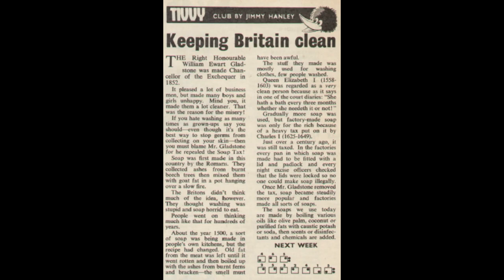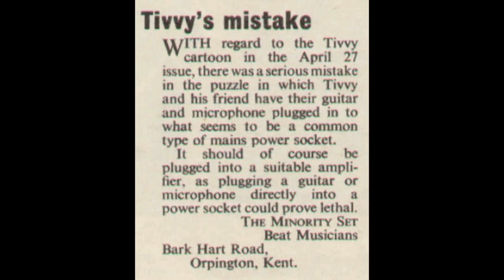Tivvy's Tune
Tivvy's Tune by Tivvy and the Clubmates, Fontana 1965.